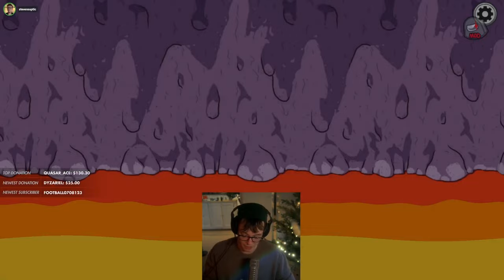STEVE'S JUGGERNAUT RAMPAGE!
Steve finally gets to be the Juggernaut, and he plays the role to its fullest potential - just go on an absolute killing rampage to get that Kill button down to zero ASAP!

MORNING LOBBY REUNION SQUAD (Week 31)
Stream Date: Wednesday 8th February 2023